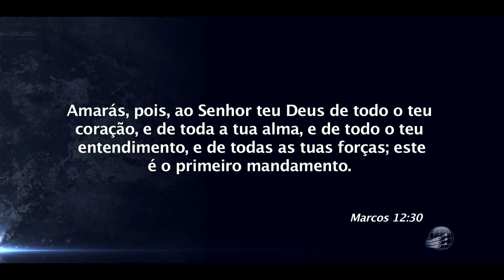O Maior Mandamento